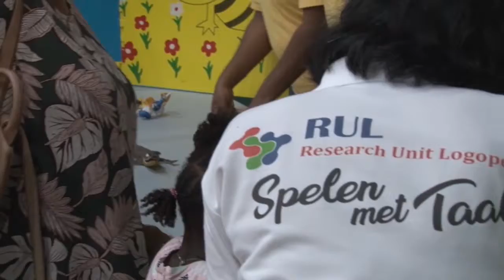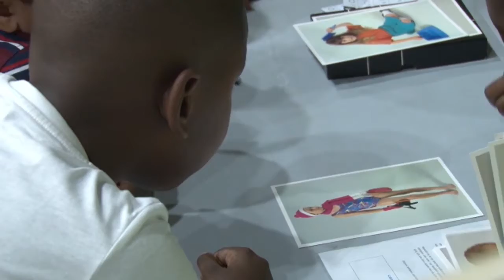23 11 2019 Research Unit Logopedie hield activiteiten